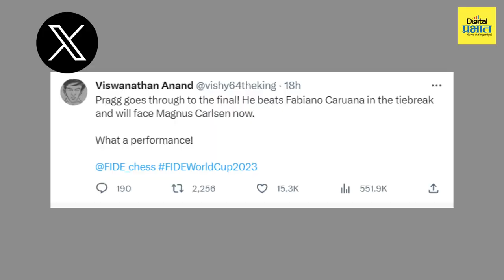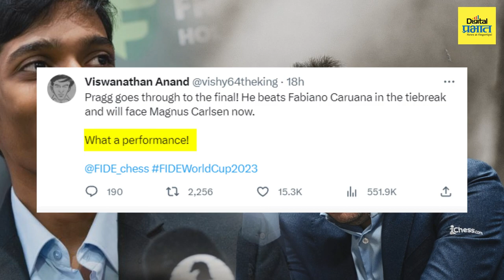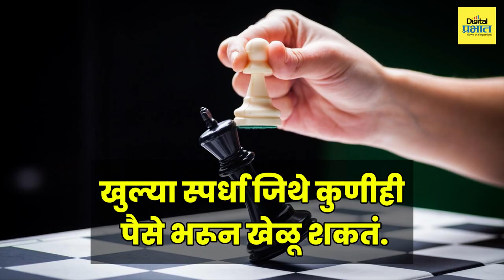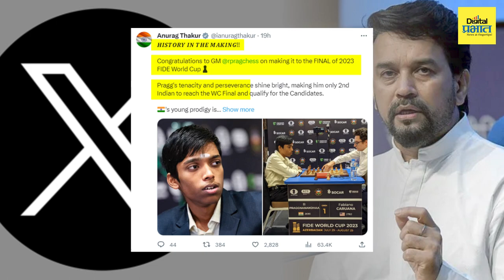Chess World Cup 2023 | बुद्धिबळ विश्वचषकात दिग्गज खेळाडूला धोबीपछाड देणारा प्रज्ञानानंदा